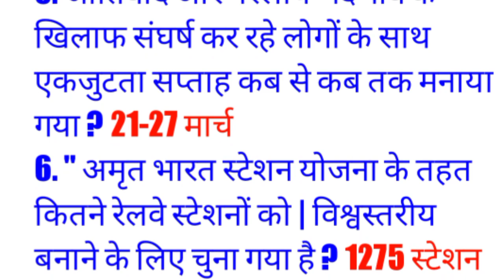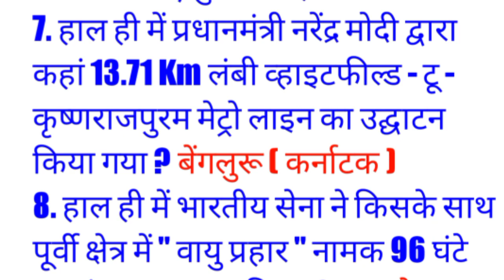28 मार्च 2023 करेंट अफेयर्स Daly current affairs today in Hindi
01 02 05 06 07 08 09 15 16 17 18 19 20 मार्च 2023 करेंट अफेयर्स Daly current affairs today in Hindi

Ravi study iq GK Current Affairs PDF ?
Ravi study iq gk Monthly Current Affairs ?
Ravi study IQ GK monthly Current Affairs PDF ?
Ravi Study IQ GK book ?
Ravi study iq Current Affairs pdf in Hindi ?
Ravi study iq GK book Amazon ?19 मार्च
Ravi study iq Current Affairs 2022 ?
Exam orbit current affairs pdf ?
Sarkari Naukri blog ?
Sarkari Naukri Rajasthan ?
Sarkari Naukri in UP ?
Sarkari Job 2022 Railway ?
Is utkarsh class free ?
Is utkarsh class good for UPSC ?
Is utkarsh good for NEET ?
Who is owner of utkarsh classes Jodhpur ? p
Who is the founder of Utkarsh ?
Is utkarsh bank is private or government ?
Is utkarsh bank under RBI ?
Is utkarsh a government bank ?
4your success current affairs pdf ?
4your success ?
4 your success current affairs ? 4 your success pdf ?
Yearly Current Affairs PDF ? Monthly Current Affairs PDF
Current Affairs PDF in Hindi ?
Yearly Current Affairs 2022 PDF in Hindi ?
Current Affairs By ravi pdf ?
Current Affairs By ravi book ?
2021 Current Affairs by ravi Study IQ GK ?
Ravi study IQ GK Current Affairs 2021 PDF ?
What is the fee of Drishti IAS ?
Is Drishti IAS good for current affairs ?
Who owns Drishti IAS ?
Who is the father of GK ?
Which current affairs source is best ?
How can I study for current affairs ?
next exam indresh rc

next exam indresh sir

next exam indresh rc current affairs

next exam today current affairs pdf

next exam by indresh rc pdf download

indresh rc current affairs pdf

next exam pdf january 2023

next exam monthly current affairs pdf in hindi

next exam current affairs pdf in hindi 2022

indresh rc next exam

NEXT EXAM PDF January 2022

n
How many months are current affairs for exams ?

Which exams have current affairs ?

Which is best for current affairs for competitive exams ?

Which website is good for current affairs ?

Which app is best for current affairs ?

How can I prepare current affairs ?

Is 6 months current affairs enough for UPSC ?